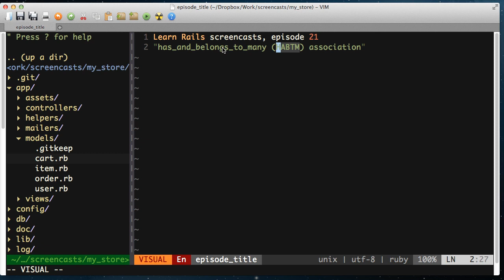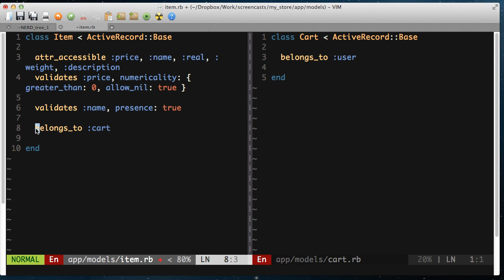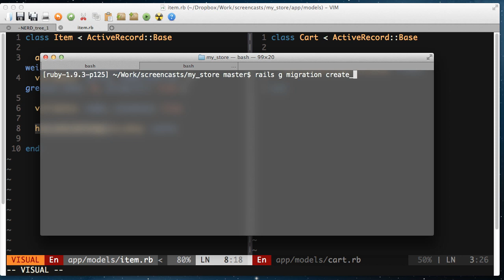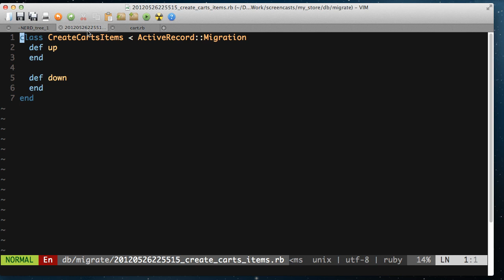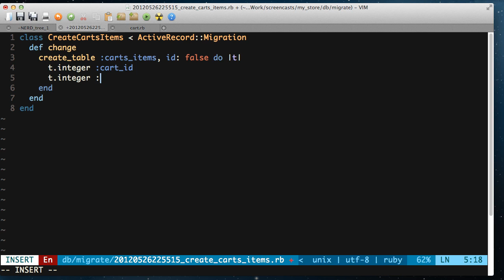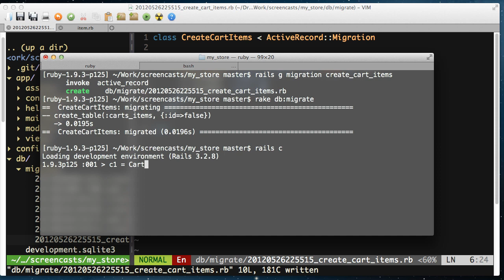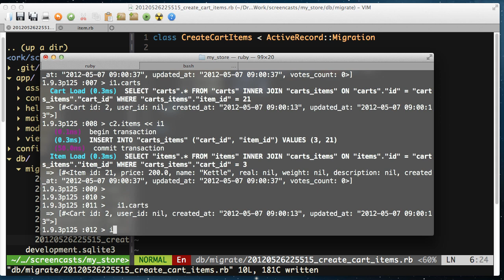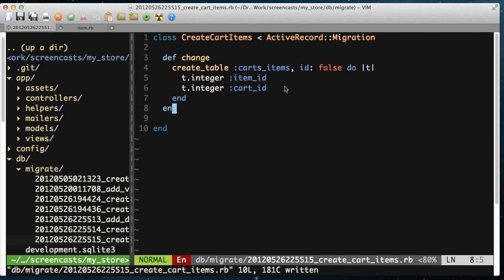Научись Rails: ассоциация has_and_belongs_to_many